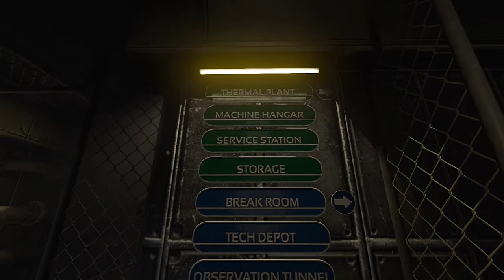SOMA | #03 | Control Room ► Let's Play / Gameplay